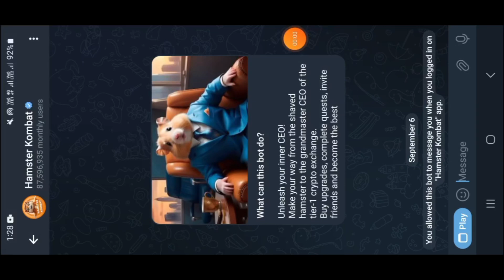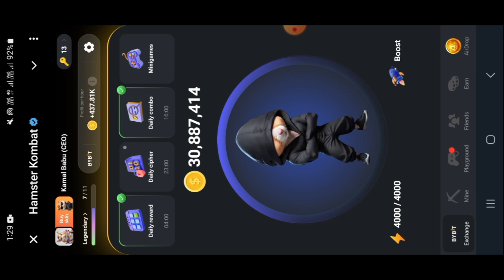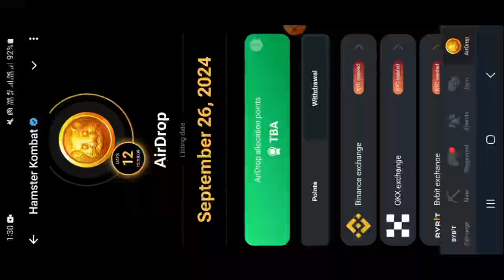Good News एक गलती से hamsterkombat का पैसा बर्बाद ये गलती मत करना पहले Video देख लो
एक गलती से hamster kombat का पैसा बर्बाद ये गलती मत करना पहले Video देख लो
Wallet Connect Hamster Kombat Good News Telegram Chek Update You 😀